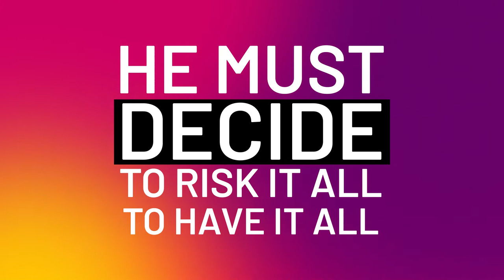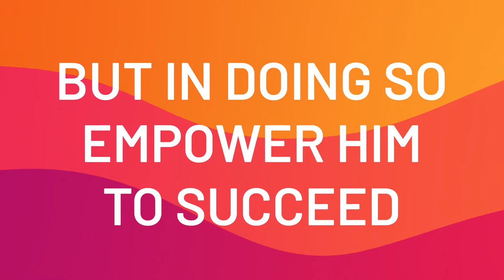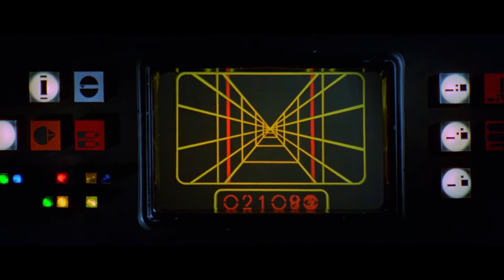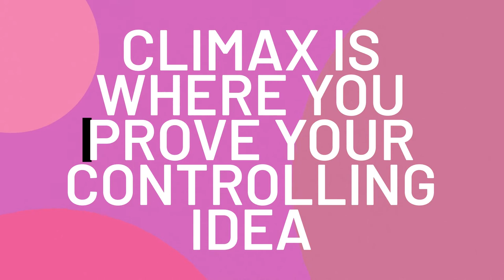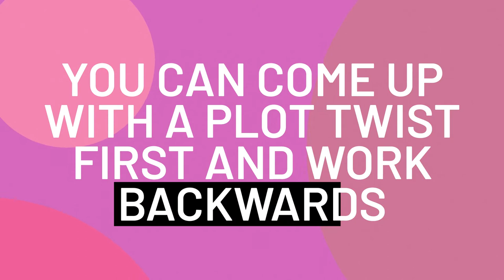CUTAWAYS | CRISIS & CLIMAX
Winston Churchill once said “If you’re going through hell, keep going”. In narrative terms, only by experiencing and reacting to crisis can your character experience their climax.

In this episode we unpack these elements of plot, and explore how to use them to maximise your break into act 3.

ScreenStories CUTAWAYS are self contained little bite-sized screenwriting tutorials and discussions. Each episode explores an element, theme or topic of storytelling.

The ideas presented in this series are of course not my own, but rather my own collection of lessons that particularly resonated with me, which I’ve tried to organise in a way that feels practical. However I should give special mention to the following inspirational teachers and sources which have contributed tremendous amounts of material to what’s included in this series.

ScreenStories is a place for storytellers to learn, to teach, to help each other out, and to be inspired. All discussion on screenwriting, storytelling, narrative, books, films, TV shows…or anything else that interests you is welcome.
Most of the content here is in the form of writing tutorials, but art-is-more-art-than-science, and rules are meant to be broken, so please tell me if you disagree with anything in the videos, or would like to offer alternative perspectives on any of the topics.